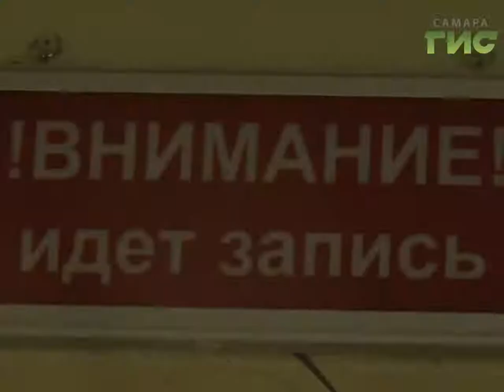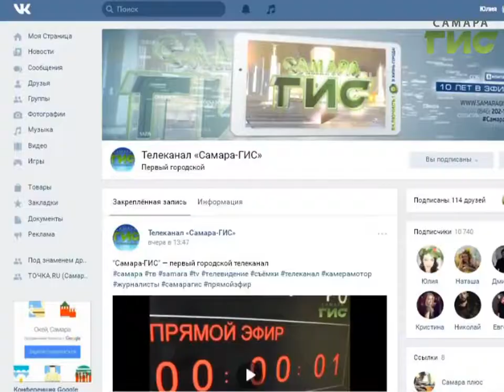10 лет в эфире! "Самара-ГИС" — первый городской телеканал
Телеканал "Самара-ГИС" — 10 лет в эфире. Круглосуточное вещание, 36 населенных пунктов. Два миллиона зрителей Самарской губернии. С нами весело, интересно и увлекательно.